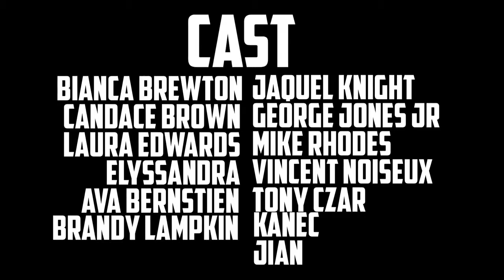Luther Brown Choreography Missy Elliot1